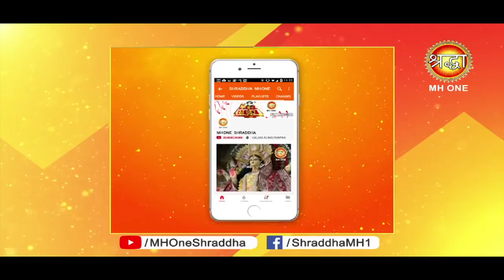Shraddha Darshan || Reiki Expert || Swami Krishnanand Ji Maharaj || part - 3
Shraddha Darshan || Reiki Expert || Swami Krishnanand Ji Maharaj || part - 3 जानें वास्तविकता में योग क्या है

1. Tarot Card Reading
2. Vaastu Shastra
3. Reiki Healing
4. Numerology
5. Vedic Astrology